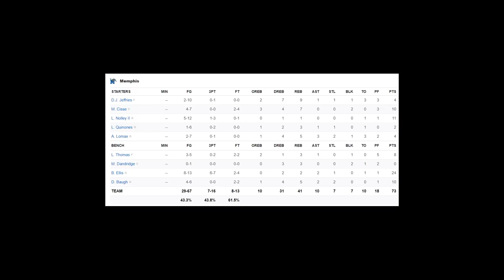Saint Mary's vs Memphis 2020 College Basketball Highlights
Saint Mary's vs Memphis on 11/25/2020 during the 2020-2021 College Basketball season

Want more college football highlights? for all of the best-condensed games, player highlights and top plays across all college football